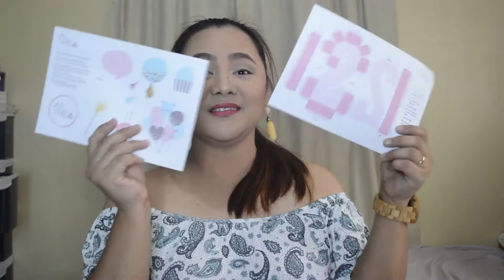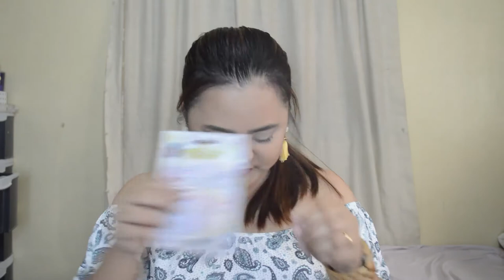Althea Korea Birthday Promos + Mini Haul | AS TOLD BY JULZ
WATCH ON HD (OPEN FOR MORE DETAILS ^_^)

ALTHEA KOREA BIRTHDAY PROMO

***Fly Me To Korea Contest***

The Althea birthday box creation show off on Instagram. The grand prize is a flight to Korea for two! First prize is A Year's Free Shopping on Althea. Second prize is 3 months free shopping on Althea. Consolation prizes USD$100 Althea credits x 10 winners.

Every working day, we'll be giving away a prize on Instagram.

***Shopper's Lucky Draw***

Every week, one shopper from each country to win Althea credits.
For the Philippines - PH10,000

Every Monday, a contest will be up for FB Fans.

Upload powered by SmartBro LTE